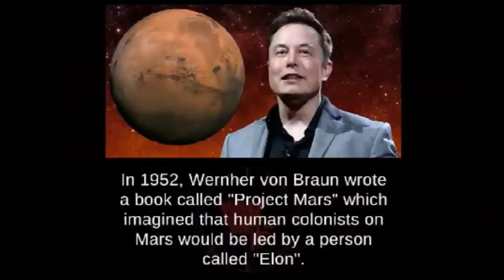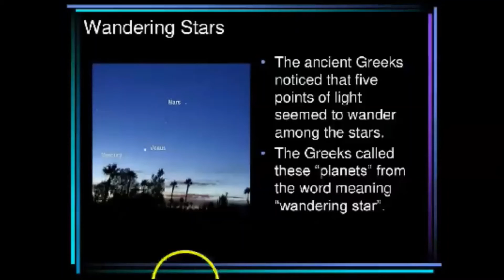Wernher Von Braun's 1952 "Project Mars" Science Fiction Book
Imagined that human colonists on Mars would be led by a man named "Elon." The Greek meaning of the word "planet" is wandering star, luminous bodies in the firmament.